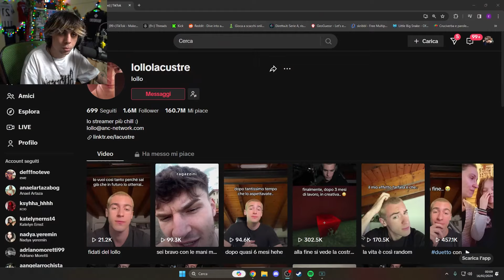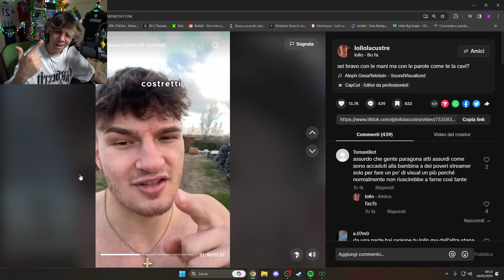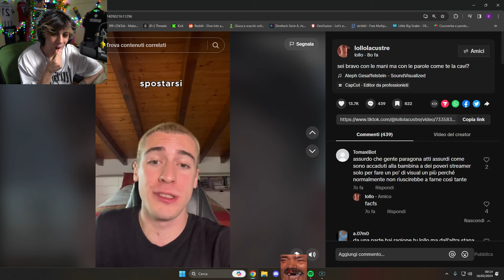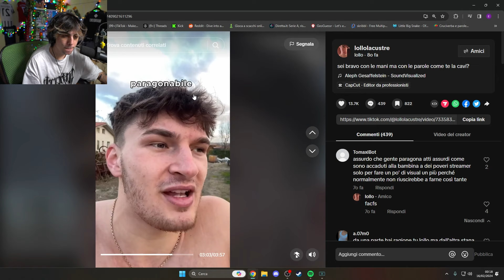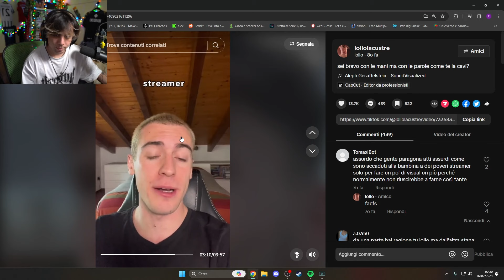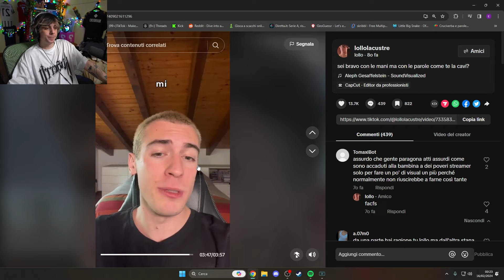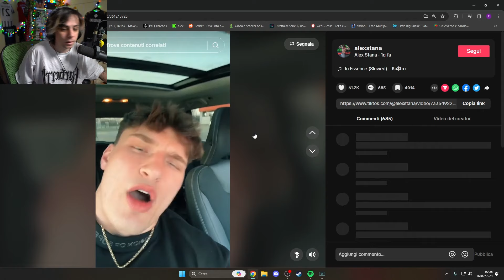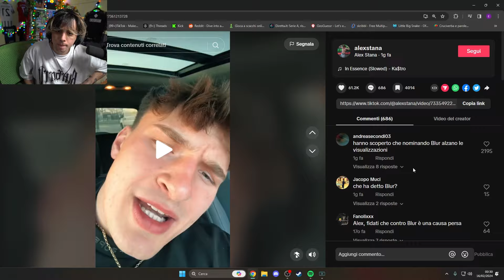IL NOSTRO NON È UN VERO LAVORO???